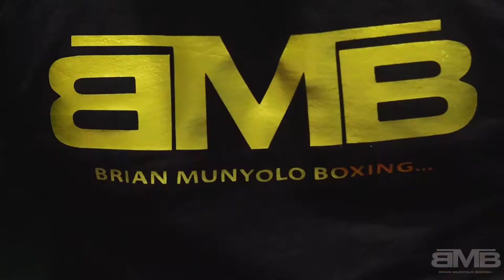Official trailer to an inside look into my boxing training after surgery